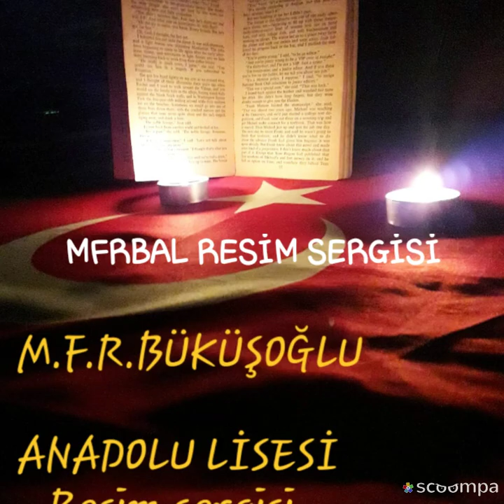19 MAYIS 2020 "Evde Kal Resimle Kal"SERGİSİ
19 Mayıs Atatürkü Anma Gençlik ve Spor Bayramı Kutlu olsun🇹🇷🇹🇷Bütün Öğrencilere sevgiler Çizgilerle konuşabilen öğrencilerime tebrikler